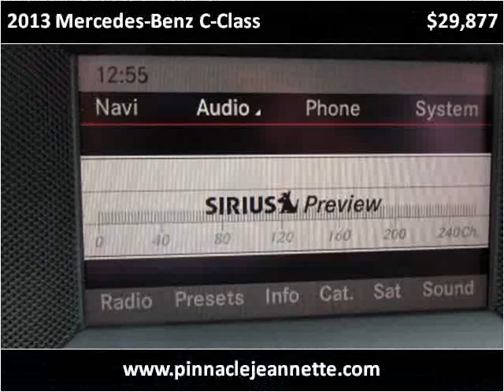2013 Mercedes-Benz C-Class Used Cars Jeannette PA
This 2013 Mercedes-Benz C-Class is available from Pinnacle Auto Sales.